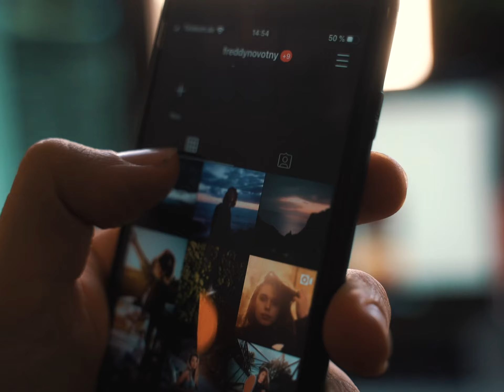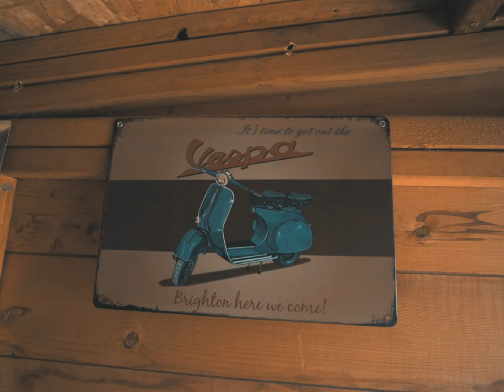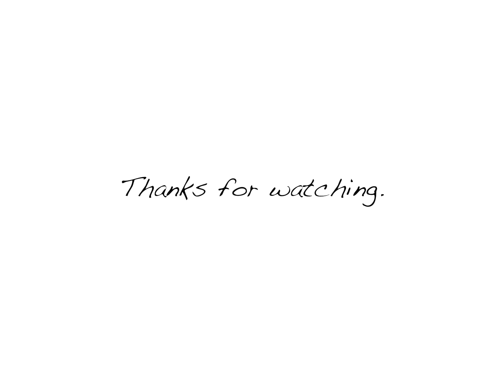Photography with a Vespa Boy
A good hobby will change your life, let me show you.